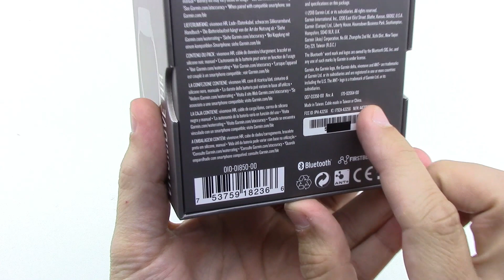Garmin Vivomove HR Premium Onyx Black Unboxing HD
This is a preview of what's in the box of Garmin Vivomove HR Premium Onyx Black.

Stylish Hybrid Smartwatch with Hidden Touchscreen Display and Real Watch Hands. Product code 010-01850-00.